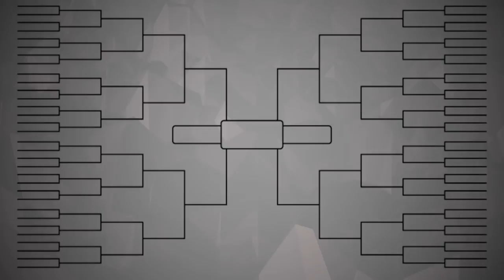2018 TBT Semifinal - #7 Eberlein Drive VS #2 Team Fredette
Worst to first? Eberlein Drive is just one win away.

Ranked by Sports Illustrated as TBT’s worst team back in 2014, Eberlein Drive eliminated Team Fredette to move to within one game of winning its first-ever TBT title.

Donald Sloan scored a team-high 20 points, Jerome Randle had 16 points and James Michael McAdoo added 15 points for Eberlein Drive, which held off a late rally from Team Fredette in an 80-76 victory.

Containing Team Fredette’s star guard, Jimmer Fredette, was crucial to Eberlein Drive’s victory.

“We threw a lot of guys at him,” said Sloan of the plan to contain Fredette. “When you go at a guy that’s as good as he is, it can’t be just one person.”

After advancing to the championship game, Eberlein Drive was asked about the tall task of facing Overseas Elite, the three-time TBT champs that have never lost in 24 Tournament games.

“Obviously, they’re very good, and I like our chances, too,” said coach David Nurse. “We have great pieces, and we all play together. The best thing about us is that we don’t care who scores. I couldn’t even tell you who has the most points for us right now...We’re just in it together as one out there.”